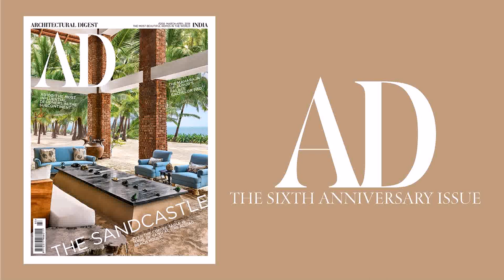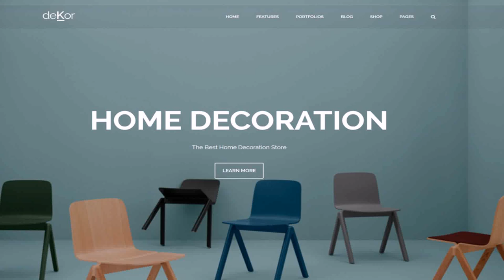Top Best Interior Designers In India